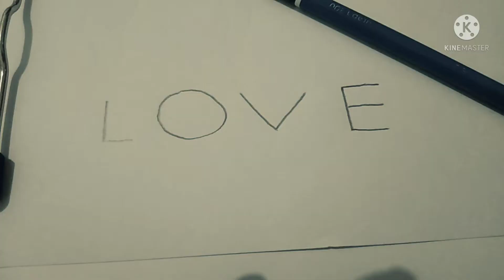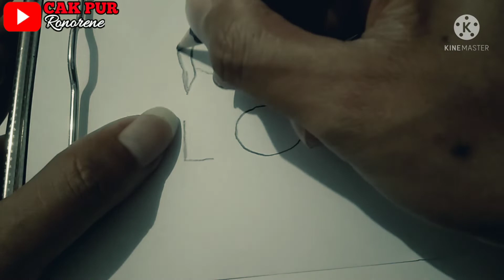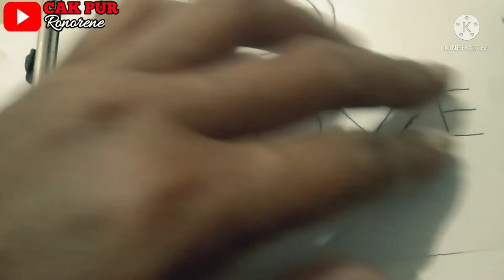wow kata LOVE menjadi gambar yang lucu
wow di video kali ini kata love menjadi gambar yang lucu ikutinterus video nya jangan sampai di skip karena kita akan belajar menggambar dari kata love menjadi gambar yang lucu#love#belajarmenggambar#katalove